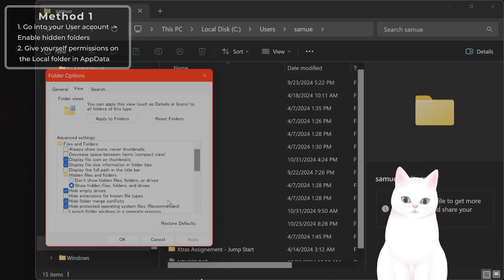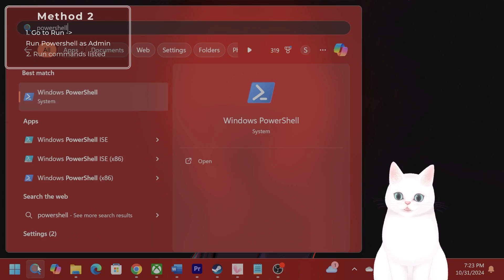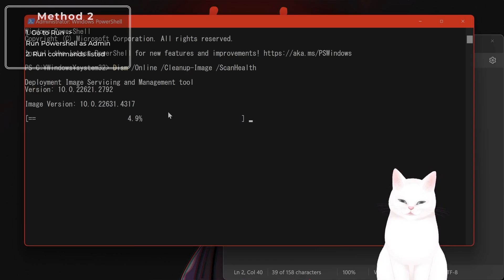How to Fix Error Code '0x80070424' on Windows 11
Are you facing error code 0x80070424 in Microsoft Store or during a Windows update on Windows 11? This guide walks you through easy steps to troubleshoot and fix error 0x80070424, whether it’s impacting your Microsoft Store access or preventing crucial Windows updates. Learn how to quickly resolve the 0x80070424 error code and get your system running smoothly again. From adjusting settings to running specific commands, this video provides all the information you need to fix error code 0x80070424 effectively. Watch now and restore your Windows experience without hassle!

Powershell commands:
sfc /scannow (and press Enter)